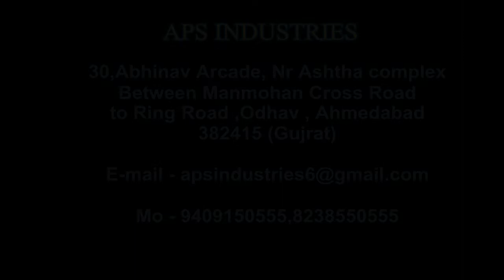सब्जियों को अलग अलग प्रकार में मशीन से काटनेवाली मशीन // Vegetable Cutting Machine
vegetable cutting machine is the machine which is full Automatic cut all vegetable with Capacity of 100kg/hr ,200kg/hr ,300kg/hr Depend on their capacity We are manufacturer of all Types of Food Processing Machine we make customize machine on depend Customer Requirements For any Machine inquiry contact us.

APS INDUSTRIES

vegetable Cutting Machine We Are Manufacturing of all types of Fruit , dry fruits ,Vegetable Machines since 2005.Commercial Vegetable Cutting Machine  can used in various cutting  ways like Dicing, Grating, Strip cutting, Cube Cutting, Pickle slicing.

This is used in multi vegetable cutting  process
Onion, Beetroot, Tomato, Potato, Lemon, Bitter Gourd, Cucumber, Lemon, etc.
INDUSTRIAL VEGETABLE CUTTING MACHINE

 • Vegetable Cutting...

ADDRESS :
30,ABHINAV ARCADE , NEAR AASTHA COMPLEX . BETWEEN MANMOHAN CROSS ROAD TO RING ROAD , ODHAV , AHMEDABAD GUJARAT 382415
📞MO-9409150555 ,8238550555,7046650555